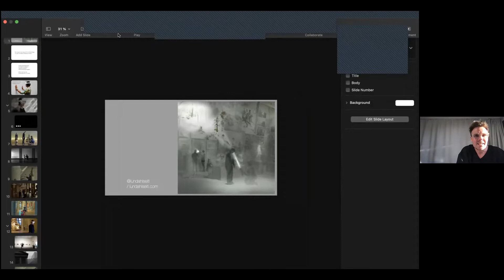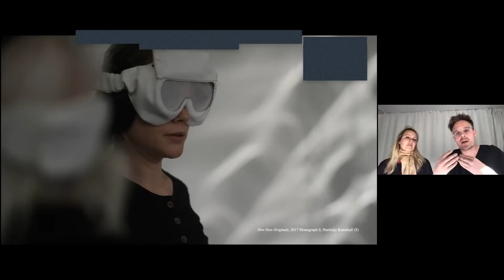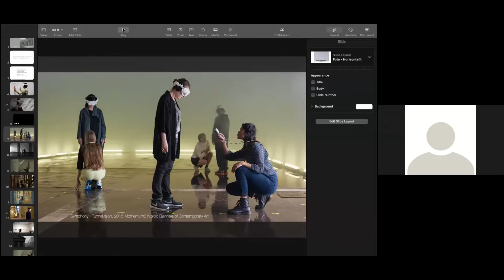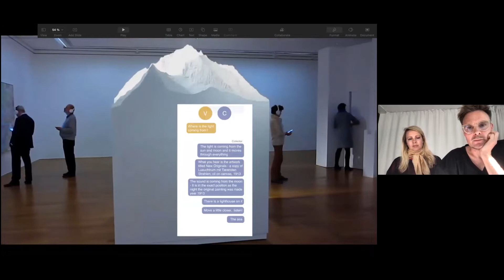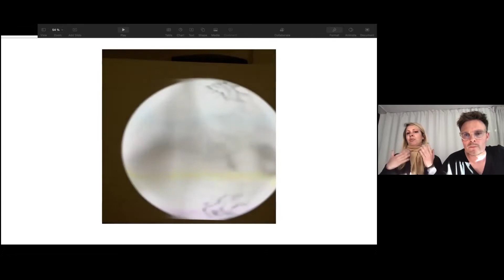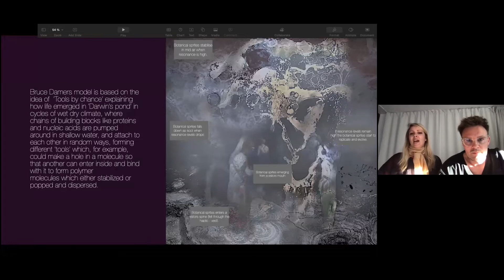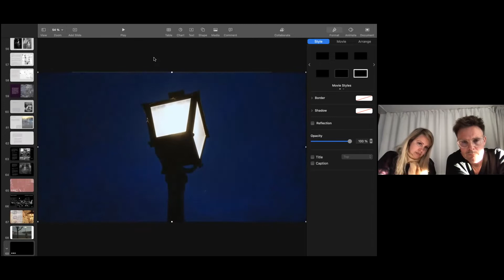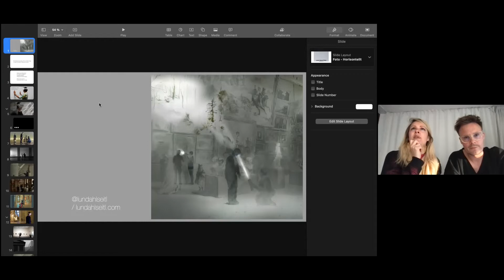Walking Festival of Sound: Artist Walks / Lundahl and Seitl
Lundahl & Seitl / Streetlight Harvesters
Lundahl & Seitl present their new work Streetlight Harvesters, made with co-artists Untold Garden. In a series of invisible sound sculptures, this project appropriates the city's street lights in the form of a Monstrous Creature - conceived from a lineage of human control of the visible light spectrum, from fire & oil lanterns to the gas lights of the 19th century & today's electrical LED lights. The project focuses on light as a measure and impact of human-technological presence across the earth disrupting the life of animals, in particular bees, moths, bats and migratory birds but also some insect populations. These animals use their senses in a radically different way than humans do. For example, insects use light, such as the moon or the sun as their mechanism for navigation, an artificial light source therefore confuses them. Within the streetlight creature, your aims and intentions become mixed up with the creatures as it transmits itself into your surroundings and the other visitors. The balance between symbiosis, competition and parasitism is fragile.

Lundahl & Seitl are pioneers of a new immersive anti-disciplinary practice within contemporary art and performance. In their work, simulated realities are left incomplete, with triggers and nudges that activate the visitor’s ability to create independent meaning from a web of mental and physical objects. Notions of freedom, autonomy, and what is real, imagined and perceived are negotiated by the visitors themselves, in philosophical investigations of boundaries and connections between the living, objects, places and environments. Lundahl & Seitl’s works and projects have been exhibited worldwide, including (but not limited to) Tate Britain, Whitechapel Gallery, Martin-Gropius-Bau, Berliner Festspiele, Hamburger Kunsthalle, Avignon Festival, Kochi Muziris Biennalen, Momentum 8 – Tunnel Vision, Nordic Biennial of Contemporary Art, Weld, Nationalmuseum, Dramaten, Accelerator and Magasin III in Sweden.